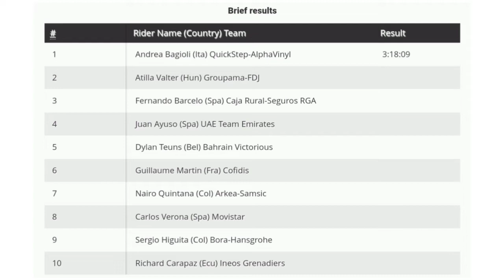Sergio Higuita Race Winner | 2022 Volta a Catalunya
Sergio Higuita from Colombia and team (Bora-Hansgrohe) becomes the 2022 Volta a Catalunya race winner.

Higuita was quoted saying "."
General Classification

1 Sergio Higuita (Col) Bora-Hansgrohe 29:53:33
2 Richard Carapaz (Ecu) Ineos Grenadiers 0:00:16
3 Joao Almeida (Por) UAE Team Emirates 0:00:52
4 Nairo Quintana (Col) Arkea-Samsic 0:00:53
5 Juan Ayuso (Spa) UAE Team Emirates 0:01:08
6 Ben O'Connor (Aus) AG2R Citroen 0:01:10
7 Tobias Halland Johannessen (Nor) Uno-X 0:01:13
8 Guillaume Martin (Fra) Cofidis 0:01:16
9 Torstein Træen (Nor) Uno-X 0:01:27
10 Sam Oomen (Ned) Jumbo-Visma 0:01:55

Abandoned

Music
1.
2. Splice app (GoPro)
3. Bloomer
4. Swallow

27 Mar - Gent-Wevelgem in Flanders Fields
27 Mar - Gent-Wevelgem In Flanders Fields Women's
2022年冬季奥运会